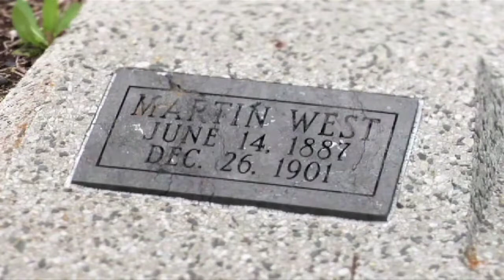Ada filmmakers address documentary (2010-06-16)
Mark Bratcher and Will Boggs talk about their documentary and Ada's most infamous moment.